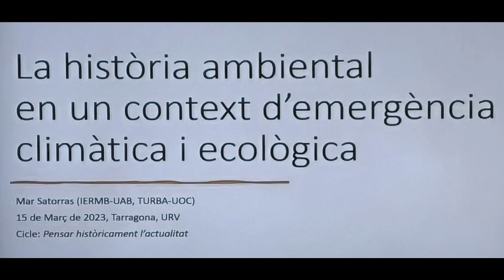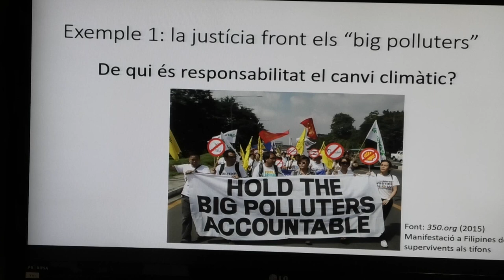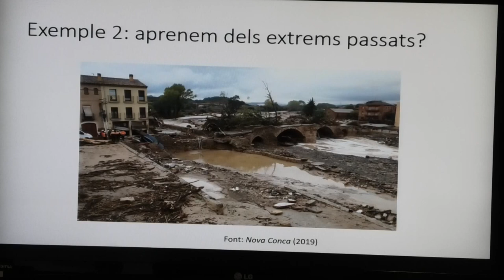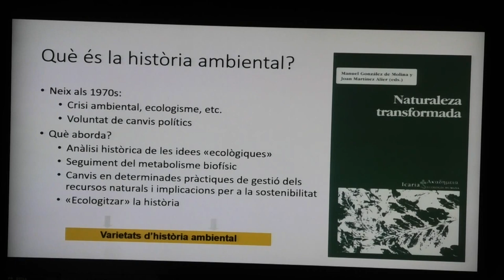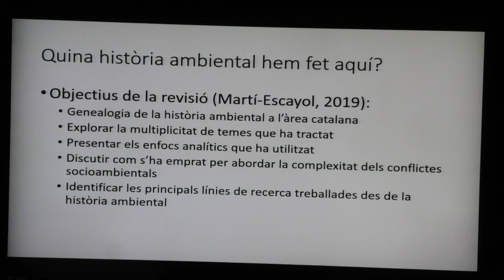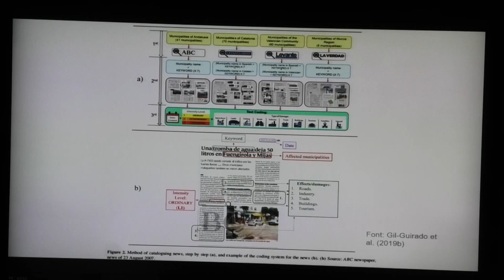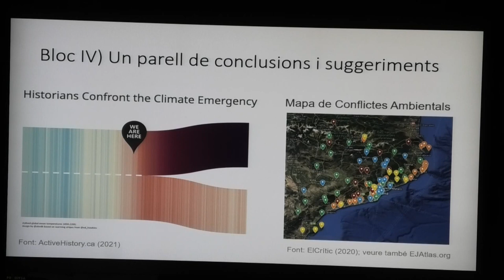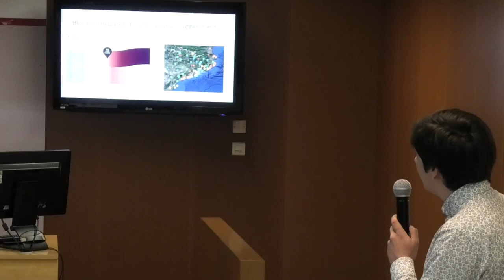Mar Satorras Grau (IERMB-UAB) història ambiental en un context d'emergència climàtica i ecològica.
El grup ISOCAC organitza el 1r cicle d'història contemporània i món actual "Pensar històricament l'actualitat"

- Mar Satorras Grau (IERMB-UAB) la història ambiental en un context d'emergència climàtica i ecològica.

Dimecres, 15 de març 2023

Sala de Graus (Av. Catalunya, 35, 43002 Tarragona)